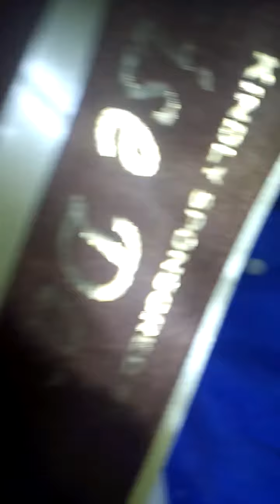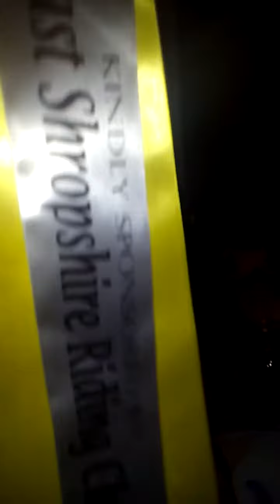Vlog and pony update :)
Hi guys hope u all enjoyed this video